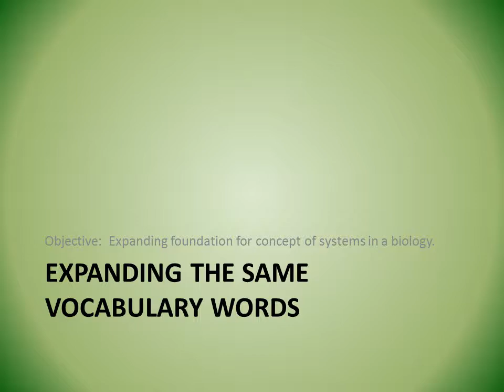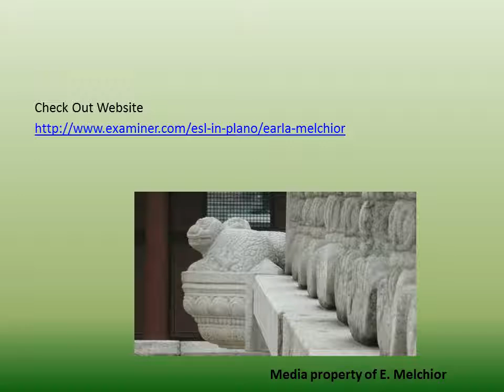Easy Way to Teach Vocabulary-Plano ESL Examiner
Visual way to teach vocabulary for ESL learners.